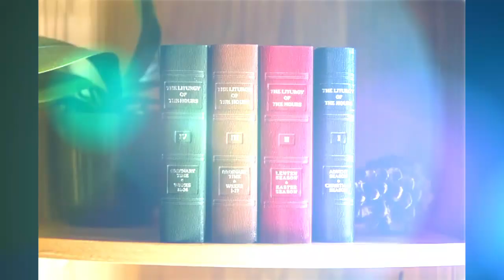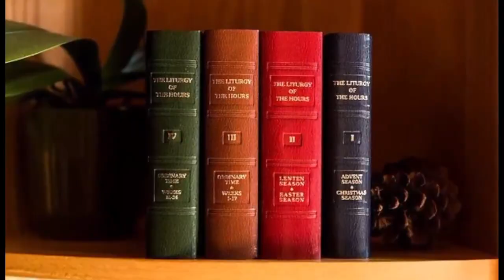Sun Apr 16, 2023, Morning Prayer (Lauds), Liturgy of the Hours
+++VOL2 of 4, LoH Week:4, Sun. Divine Mercy Sunday  (Hymn-p544 Pss1-p1088 EasterSeason1-p637)+++

Go to...
youtu.be/026A2GGL1_c

***PLEASE SHARE THIS LINK for the edification of Our Lord to others!***"

References for Four Volume Set, Volume 2, section and page number:
Ant 1: EasterTriduum-p524,
Ps 1: Psalter1-p1088,
Ant 2: EasterTriduum-p524,
OT Cant: Psalter1-p1089,
Ant 3: EasterTriduum-p524,
Ps 2: Psalter1-p1091,
Reading: EasterSeason1-p637,
Responsory: EasterSeason1-p638,
Canticle:  EasterSeason1-p638,
Intercessions: EasterSeason1-p638,
Closing: EasterSeason1-p638